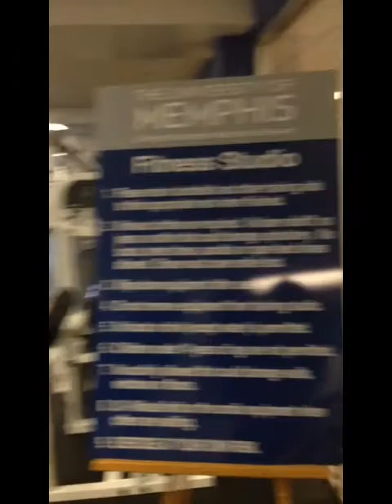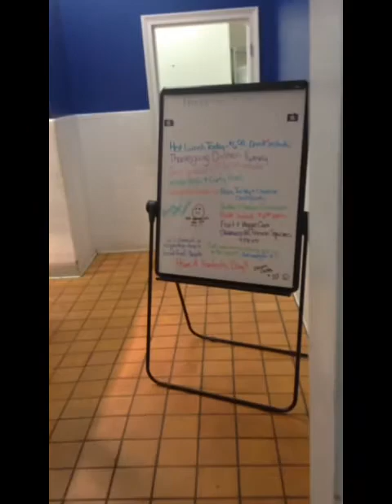Freshman Year At UofM Lambuth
How to see you at Lambuth !!